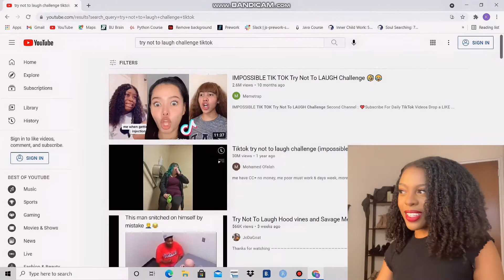I kept a straight face the whole time. | Try Not To Laugh Challenge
I didn’t laugh, I SWEAR…

Hi, my name is Kali! I am a commentary channel! I do commentaries every week and other fun stuff once in a while! I hope you guys enjoy this video! I am new to Youtube and would love some helpful feedback and tips! Thanks to whoever sees this, I truly appreciate it!

Background Music: Safe Room Pt2 (The Evil Within Safe Room Remix) *Original* X Kryptic Unknown